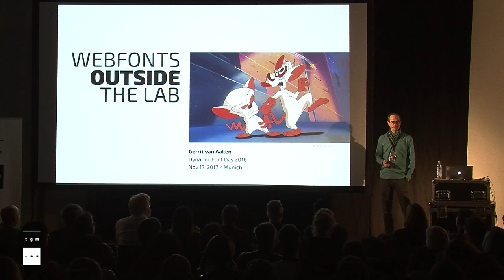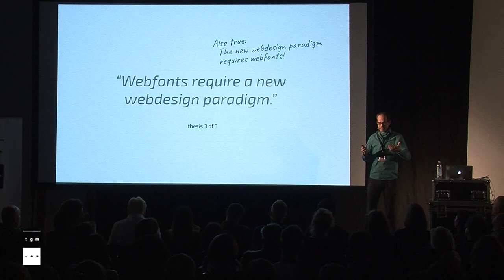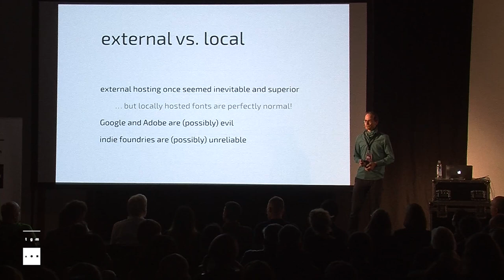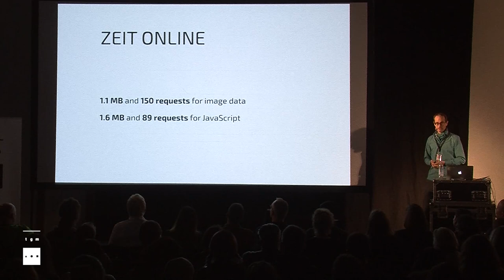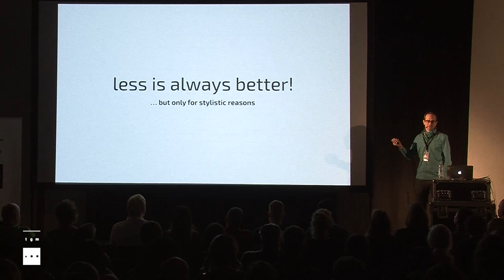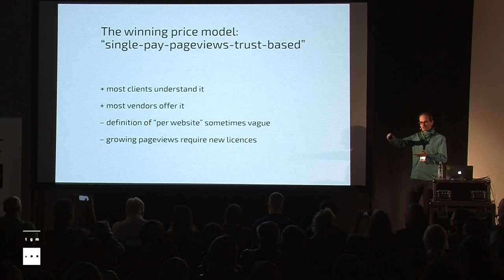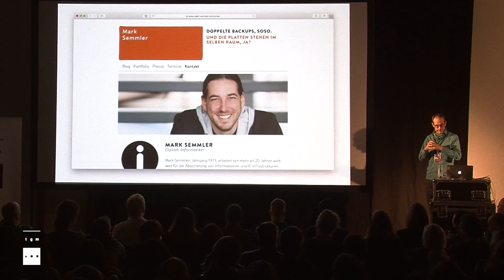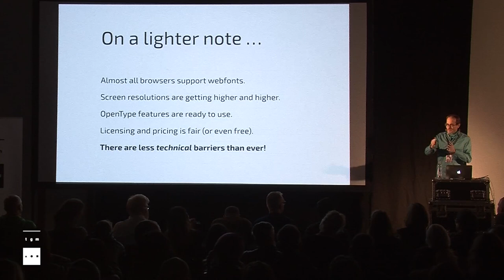Gerrit van Aaken - Webfonts outside the lab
In 2017 we celebrated the tenth anniversary of real world @font-face usage – what has changed since then? Is the typographic culture in the web more sophisticated now? What are the challenges with licensing, clients and pageview counting? We will take a look beyond the glamorous but unrealistic agency websites and freelancer portfolios. Welcome to the real world of webfonts in 2018!